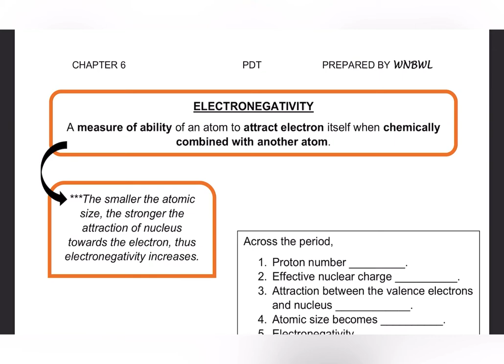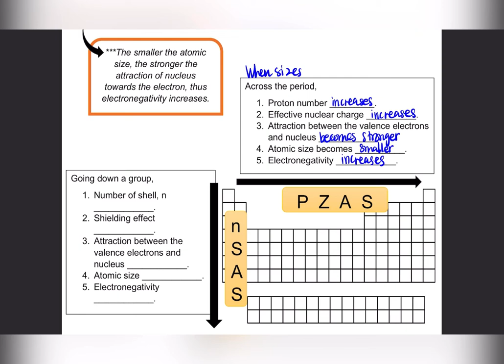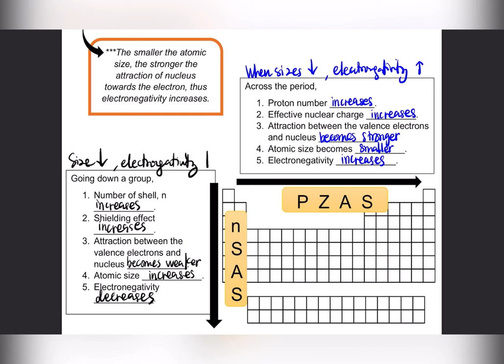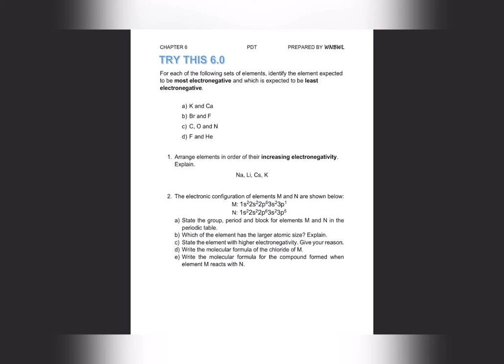Electronegativity (Chapter 6; Part 9)